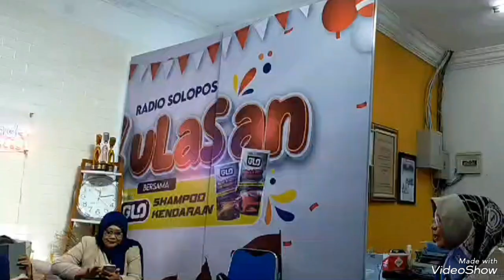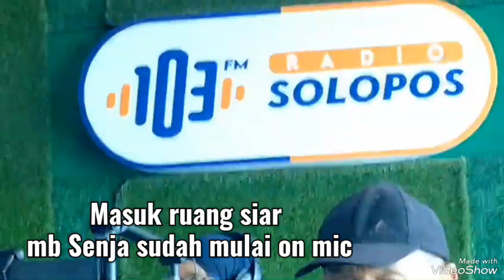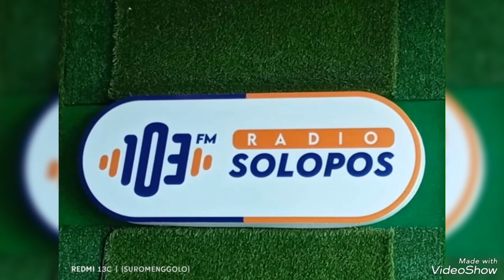Reunian Paradiso di lt3 @Radio Solopos